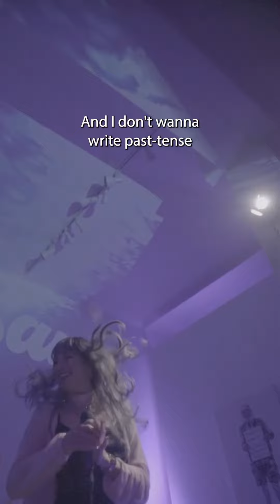Penny Eau | Lemons in Heaven (live guitar solo)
can we talk about this band for a minute!? that fckn solo by HAO 🥵 a leave-it-all-on-the-field kind of show & I’m so grateful to have such wicked talented musicians by my side for it!!! 💓 Full song is on my channel 🍋